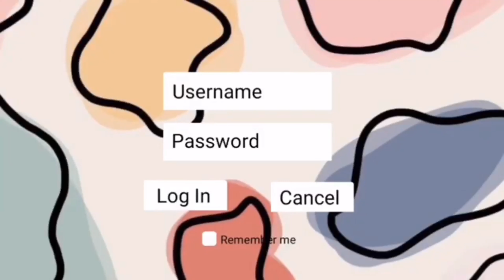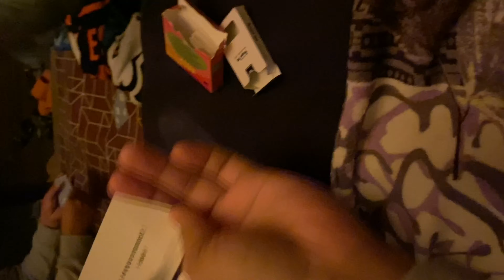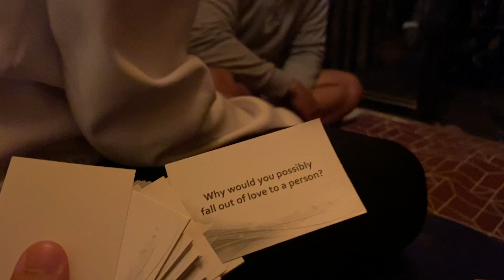KAMP LEMA x 2021 GOALS| GRAEROSALES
Kamp Lema 🏕

📍 KM98 Sitio Kamagong Little Baguio, Real Quezon

Camera: Canon EOS M3 x Iphone 11

xxx love yah xxx